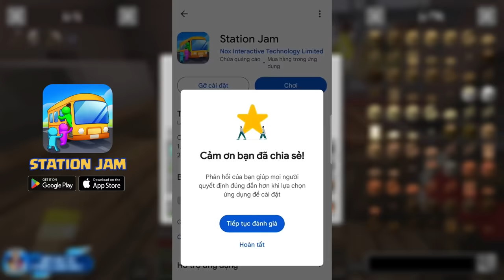MINECRAFT ĐẠI DỊCH NẤM KÝ SINH * TẬP 8 | LỘC NÂNG CẤP CĂN CỨ VÀ CHẾ TẠO SÚNG ĐỂ SĂN QUÁI VẬT NẤM KS😎